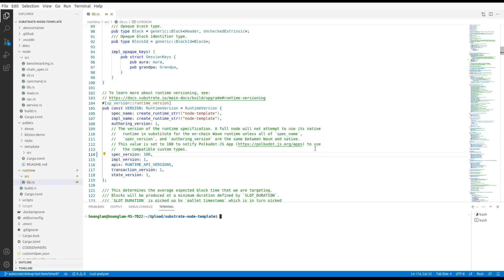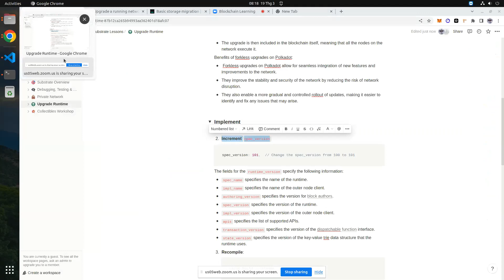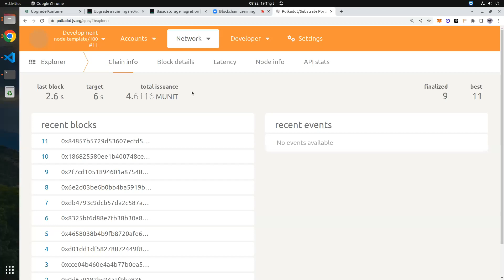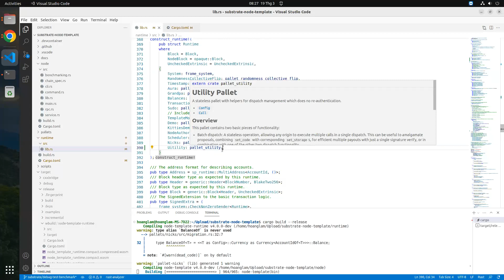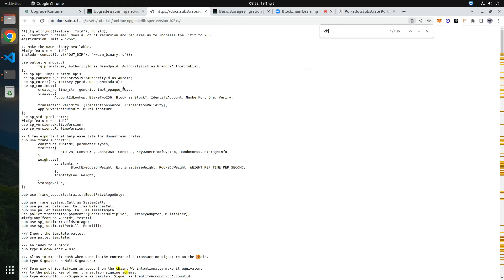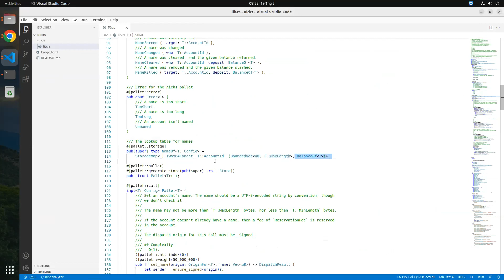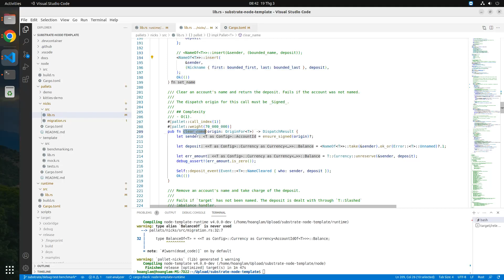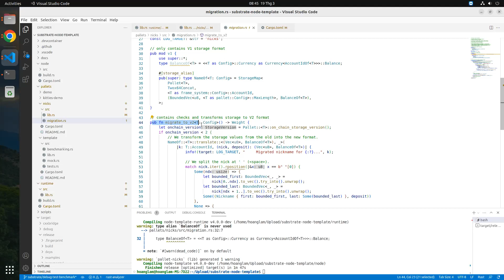[Series chuyên sâu]: Lập trình blockchain cùng rust | Phần 7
Upgrade chain runtime